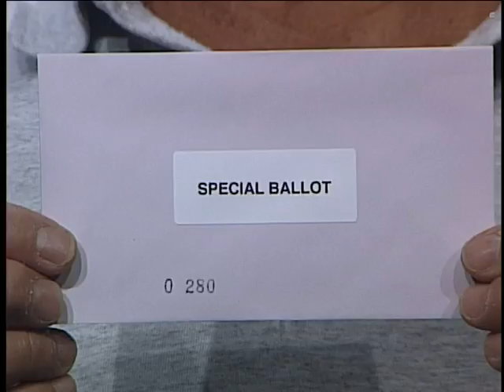David Goldman Tells You To Vote!